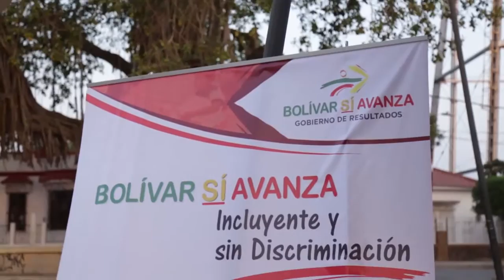El Ficci en los municipios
Gracias a la alianza Ficci - Icultur - Gobernación de Bolívar